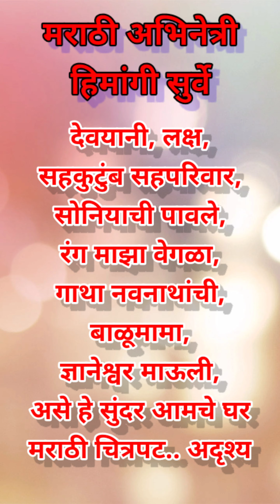तुम्हीही मार्गशीर्ष मध्ये घट मांडत नाहीत का? परंतु घट मांडण्या व्यतिरिक्त काही करण्याची इच्छा आहे?